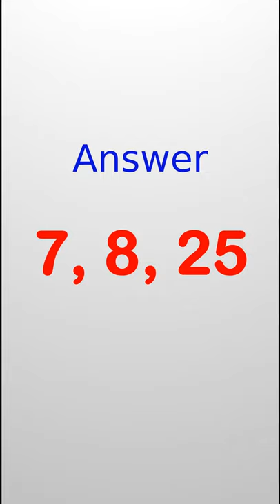News Paper Page | Puzzle in English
How fast you can think | News Paper Puzzle | Puzzle in English | After showing the question you will get 15 seconds to answer the question. Then the correct answer will be displayed on the screen. Please share the answer you got in the comment box before the answer displayed.